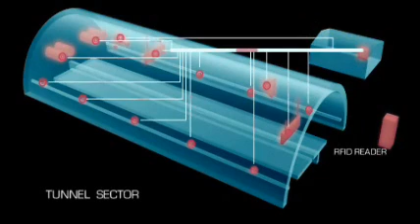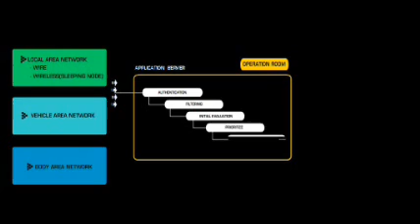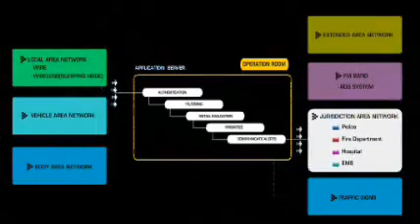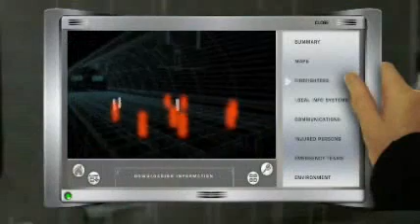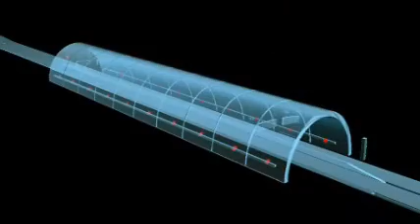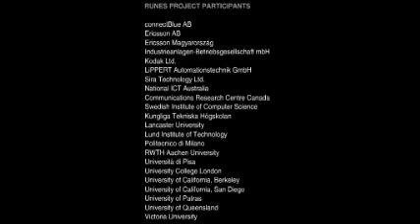Road tunnel fire rescue with the Internet of Things / wireless sensor networks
Video from the European research project RUNES showing a road fire incident in 2012 where embedded wireless sensor network technology assists the rescue mission.